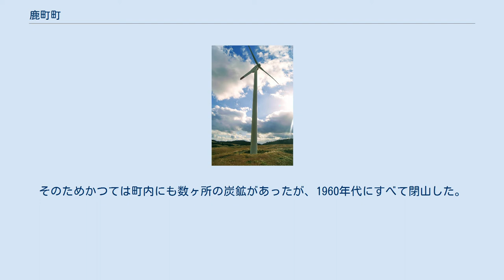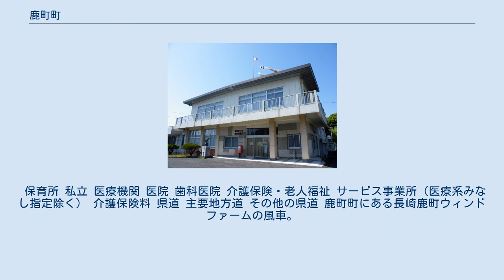鹿町町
鹿町町（しかまちちょう）は、長崎県の北部、北松浦半島西部にかつて存在した北松浦郡の町。
1958年までは鹿町町の表記で「ししまちちょう」と称していた。
 2010年（平成22年）3月31日、江迎町とともに佐世保市へ編入合併し自治体として消滅した。
 ここでは、現在の佐世保市の一地域としての鹿町（しかまち）についても記述する。
 長崎県本土地域の最北部、北松浦半島の北西部を町域とし、佐世保市市街地から北西へ約20kmの場所に位置する。
町域南西部から北部にかけて海に面する。
沖合いには九十九島と呼ばれる多数の島が点在する場所がある。
北部は半島に切り込んだ湾（江迎湾）に接している。
 2010年（平成22年）3月時点 鹿町町は1889年（明治22年）の町村制施行時に1村単独（当時は鹿町村）で自治体として発足した為、大字は無し。
 2010年（平成22年）佐世保市編入時に地名末尾の「免」の文字、及び小字を廃し、旧来の免の名称に「鹿町町」を冠した町名に変更された。
 （例：北松浦郡鹿町町下歌ヶ浦免 → 佐世保市鹿町町下歌ヶ浦） ^ 1932年（昭和7年）、深江免・深江潟免のそれぞれ一部より分立。
 町立 町立 北松浦半島では半島内の各地域で石炭を産出し、北松炭田として栄えた。
そのためかつては町内にも数ヶ所の炭鉱があったが、1960年代にすべて閉山した。
 現在は漁業と農業が中心である。
 保育所 私立 医療機関 医院 歯科医院 介護保険・老人福祉 サービス事業所（医療系みなし指定除く） 介護保険料 県道 主要地方道 その他の県道 鹿町町にある長崎鹿町ウィンドファームの風車。
 神社 仏教系寺院 カトリック教会